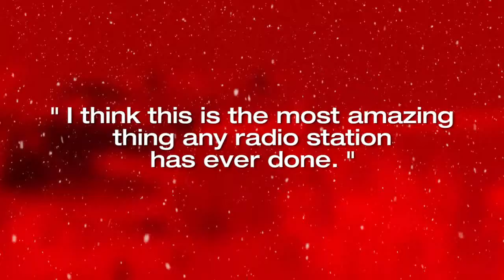99.1 HITS FM | Flight to the North Pole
Your home for holiday magic.